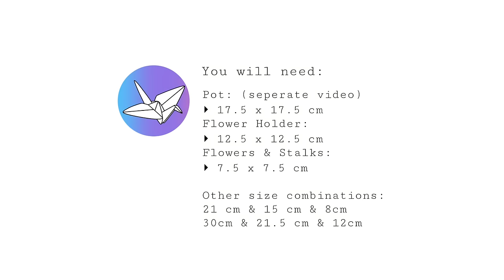Origami Flower Pot - Stem Holder & Flowers - Paper Kawaii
Learn how to make a origami pot of flowers! This flower pot is easy to make. The stem holder can hold lots of stems. Tutorial for stem holder & flowers. Pot

I've wanted to make an origami plant / flower pot for a long time. The stem holder can also be used to hold an origami cactus, or anything really.
A masu box version will be posted soon.
The stem holder insert is based on a model first discovered by Makoto Yamaguchi, this version is made specifically for the tapered origami box and the angled base box
Flowers are traditional 8 petals.
I recommend using thicker paper for the stem holder if you have it.

Level: ★★☆☆☆

▸ 17.5 x 17.5 cm
Flower Stem Holder:
▸ 12.5 x 12.5 cm
Flowers & Stalks:
▸ 7.5 x 7.5 cm (or whatever)

(To get the correct size stem holder, divide your pot paper size by 1.4)

Other size combinations:
21 x 21 cm, 15 x 15 cm, 8 x 8 cm (or whatever).
30 x 30 cm, 21.5 x 21.5 cm, 12 x 12 cm

size for box: 17.5 x 17.5 cm
stem holder: 10 x 10 cm
(To get the correct size for the stem holder, divide the paper used for the tapered box by 1.7)
flowers: about 5 - 6 cm squares... (or whatever)
other sizes:
20 x 20 cm, 11.5 x 11.5 cm, 7.5 x 7.5 cm
Masu box version will be posted soon.